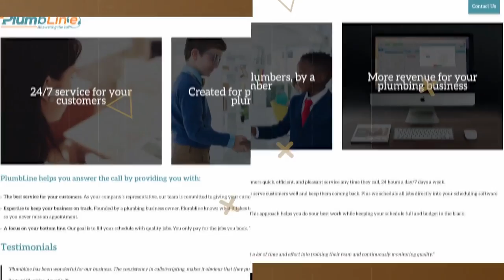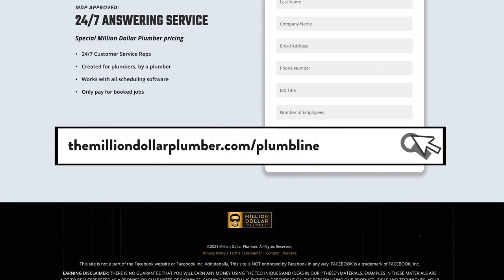How to Build a Firm Foundation for Plumbing Business Success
In this enlightening episode of Potty Talk, The Million Dollar Plumber and The Lovely Laura are joined by Tony and Alisa DiLorenzo, co-hosts of the One Extraordinary Marriage podcast, as they share their tips and insights on establishing a successful marriage in order to have a firm foundation to grow your plumbing business on.